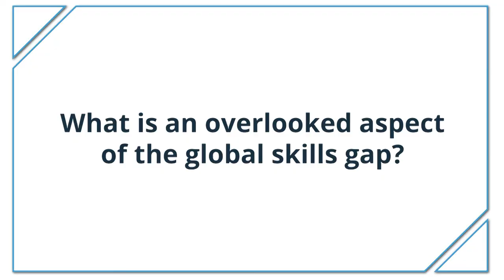Closing the Skills Gap with Omowale David-Ashiru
Ms. Omowale David-Ashiru, Country Director for Nigeria of Andela.com, examines the ability of technology to build a bridge over the skills gap.